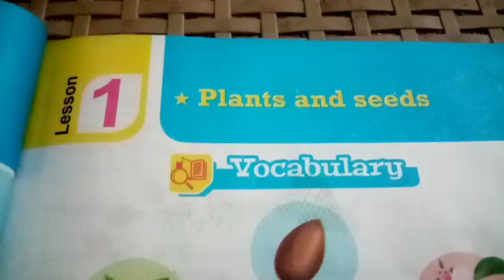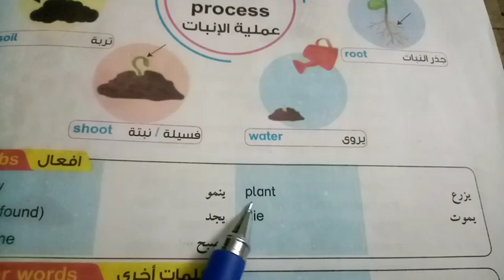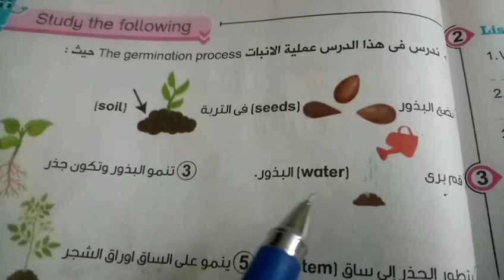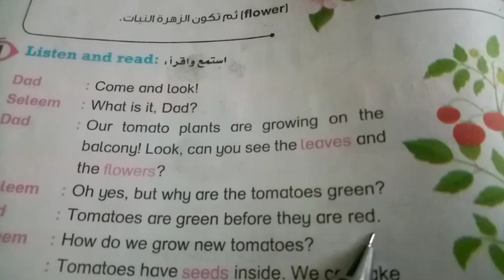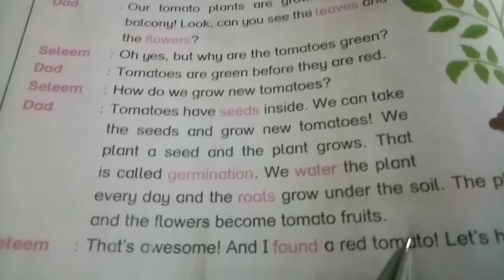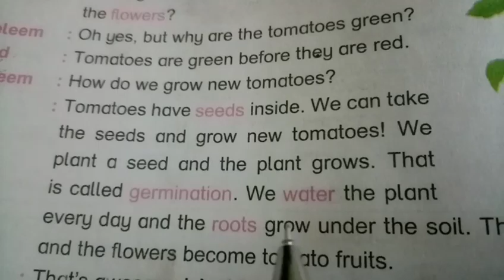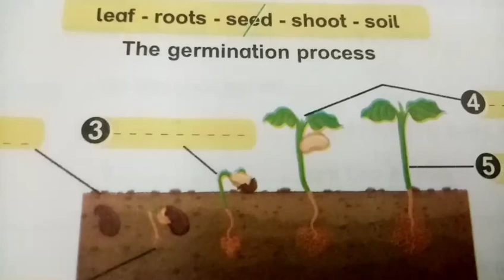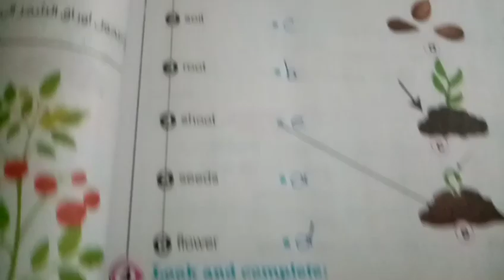الوحدة الثالثة الدرس الأول لغة انجليزيه الصف الرابع كتاب bit by bit